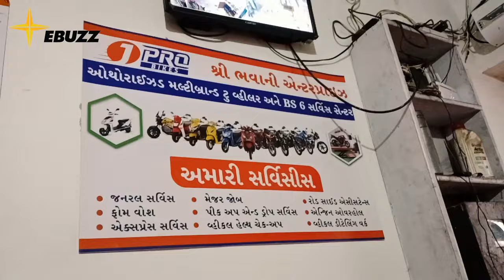Ebuzz Electric Rickshaw dealership in Gandhidham, Kutch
Ebuzz Electric Rickshaws are now available in Gandhidham, Kutch, Bhuj and full Gujarat. We have a new dealership in Gandhidham (Sokudo EV).

Electric Rickshaw Passenger and Loader Varient Both Available with Full Service.

Call for dealership business for Electric Rickshaw.
Full service available including EV battery, motor, charging and spare parts.
Dealership for EV Rickshaws and 3 wheelers available.